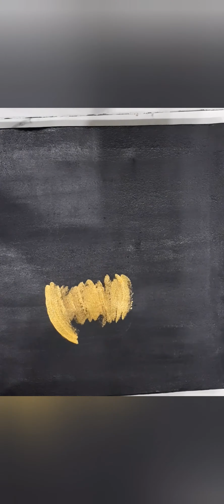Golden vase⚱ with red roses 🥀🥀🌹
making beautiful golden vase⚱⚱ with red roses🥀🥀 and black background 😇🤗